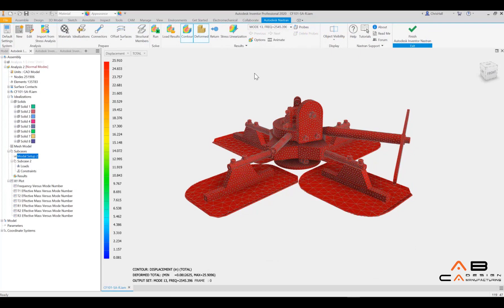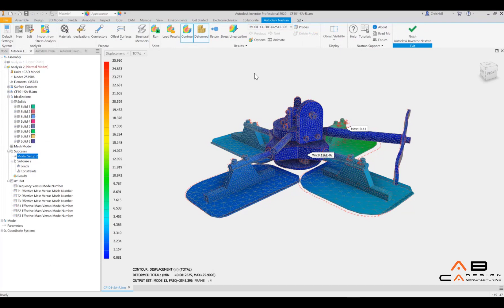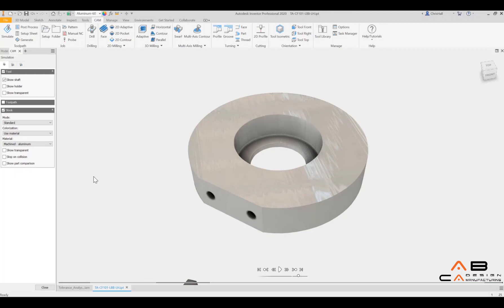Inventor İş Akışları: Tasarım Sürecinizi Hızlandırın ve Verimliliği Artırın!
Inventor'ün güçlü iş akışları, tasarım sürecinizi daha akıcı ve verimli hale getirir. Bu videoda, size Inventor iş akışlarının nasıl kullanılacağını ve nasıl özelleştirileceğini göstereceğiz. Verimliliği artırın ve tasarım sürecinizdeki potansiyeli keşfedin!

Parça Tasarımı: Inventor ile parçaların 3D modellemesi, boyutlandırması ve detaylandırması yapılabilir. İş akışı, parça oluşturma adımlarını takip ederek tasarım sürecini hızlandırır.

Montaj Tasarımı: Montaj iş akışı, birden fazla parçanın birleştirilmesini ve bir araya getirilmesini içerir. Parçaların doğru yerleştirilmesi, montaj kısıtlamalarının tanımlanması ve montajın analizi bu süreçte gerçekleştirilir.

Teknik Çizim Oluşturma: Inventor, 3D modellerden 2D teknik çizimlerin oluşturulmasını sağlar. İş akışı, çizim düzeni oluşturma, ölçeklendirme, kesit alma, boyutlandırma ve not ekleme gibi adımları içerir.

Simülasyon ve Analiz: Inventor ile parçaların ve montajların mukavemet analizleri yapılabilir. İş akışı, malzeme özelliklerinin belirlenmesi, yük ve sınırlandırmaların tanımlanması, analiz yapılması ve sonuçların değerlendirilmesini içerir.

İş akışı, dosya paylaşımı, sürüm kontrolü, revizyon takibi ve yorumlama süreçlerini yöneterek veri entegrasyonunu kolaylaştırır.

CAM Entegrasyonu: Inventor ile 3D modeller doğrudan CAM yazılımlarına aktarılabilir. İş akışı, takım yollarının oluşturulması, CNC programlarının üretilmesi ve iş parçasının imalatının planlanması adımlarını içerir.

Bu iş akışları, Inventor kullanıcılarının tasarım süreçlerini optimize etmelerini, verimliliği artırmalarını ve daha kaliteli tasarımlar üretmelerini sağlar.